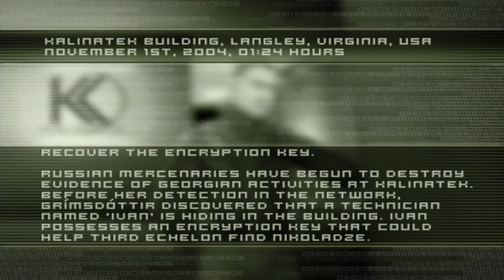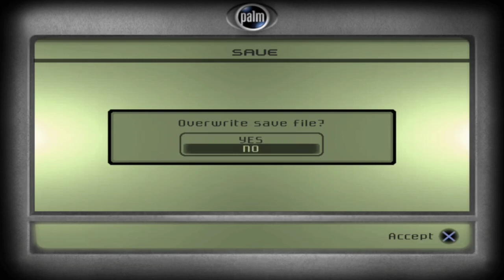I'LL NAME THIS EPISODE LATER 🤦🏿‍♂️ (Splinter Cell) EP. 9